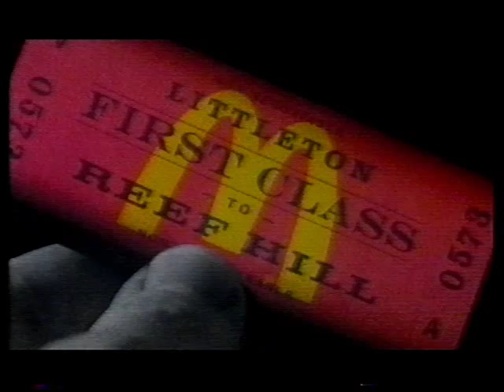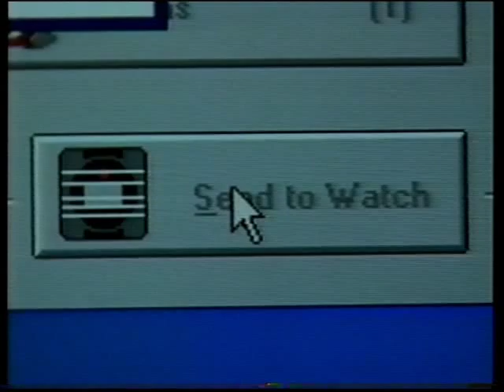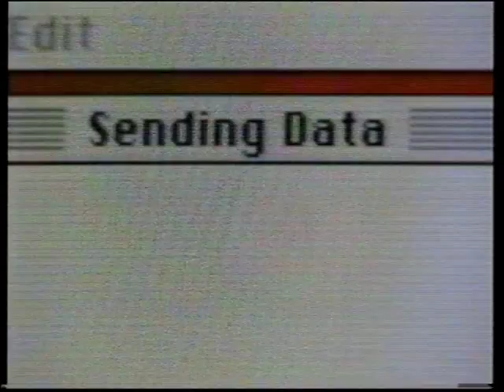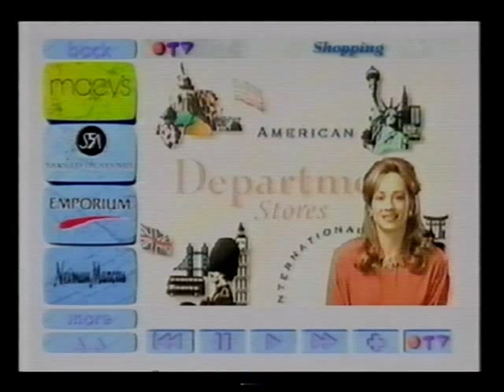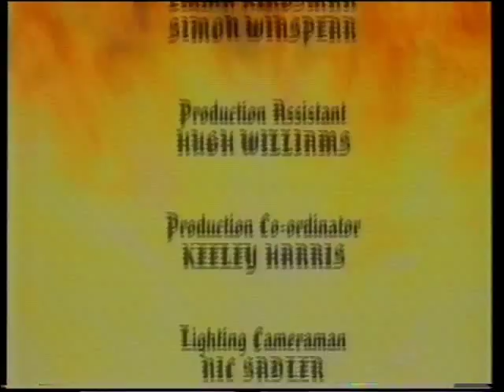GamesMaster S04-E15 - Roger Black & Du'aine Ladejo